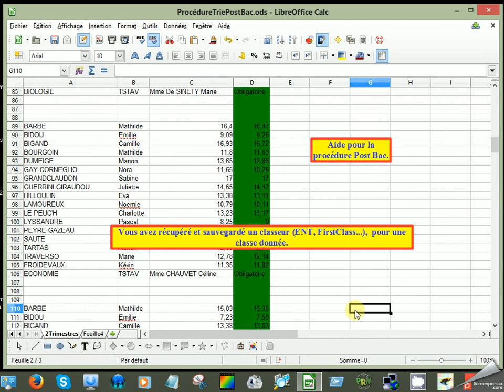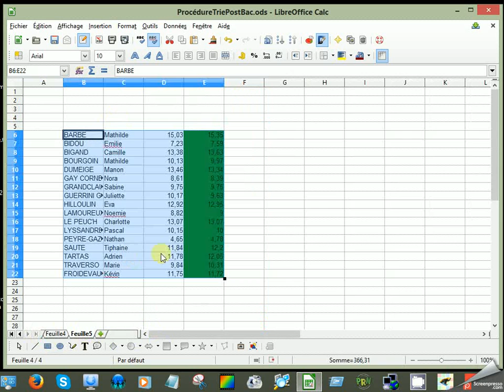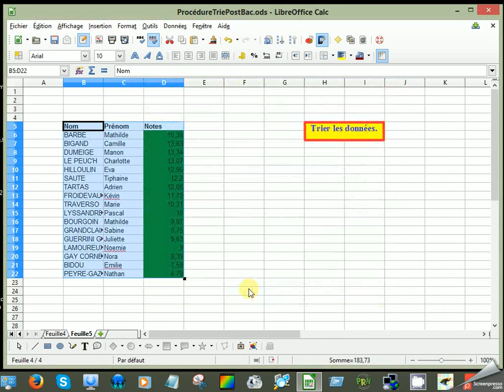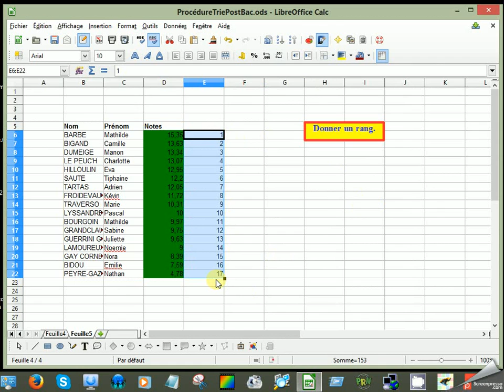ProcedurePostBac Perrin D Lycée agricole Nérac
Comment trier les notes des élèves et donner un rang...